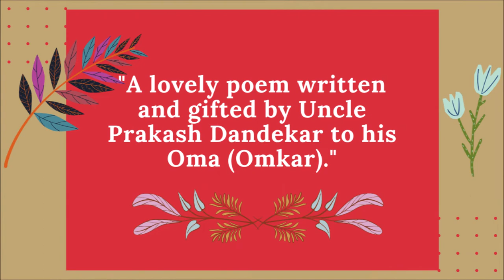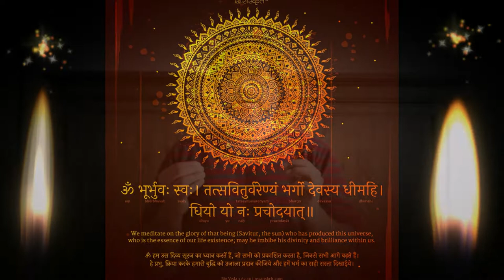Gayatri Mantra | Meditation | With Omkar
Gayatri Mantra Chanting for Prayer/ Meditation purpose.

Special Thanks to 'Geethanjali - Indian Classical Music' YouTube Channel for the classical instrumental fusion.